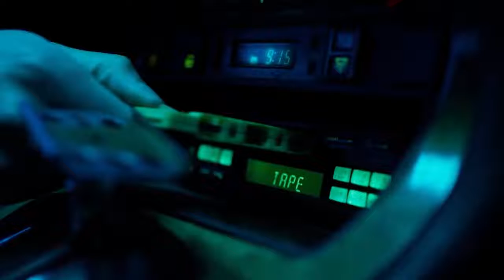იცხოვრე ისე სულ რომ გახსოვდეს